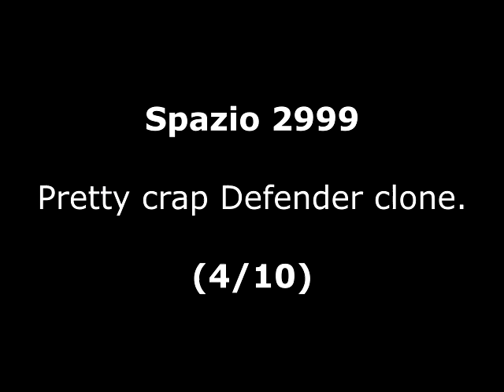Spazio 2999 Review for the Commodore 64 by John Gage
Spazio 2999 is a space, shoot 'em up game that came out in 1987 by Edizioni Società SIPE srl./Hit Parade 64. Warning! This video has swearing.